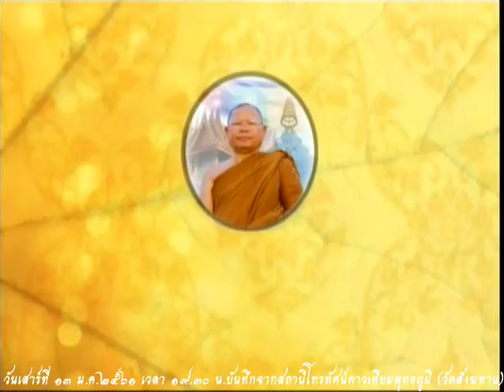วันเสาร์ที่ ๑๓ ม.ค.๒๕๖๑ พระครูสมุห์ไพรินทร์ สิริวฑฺฒโน เจ้าอาวาสวัดสังฆทาน